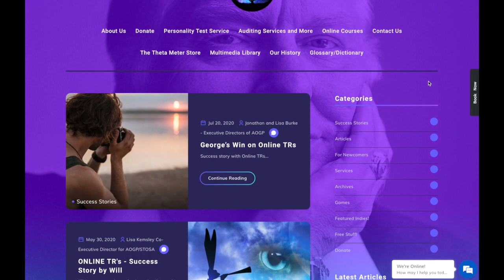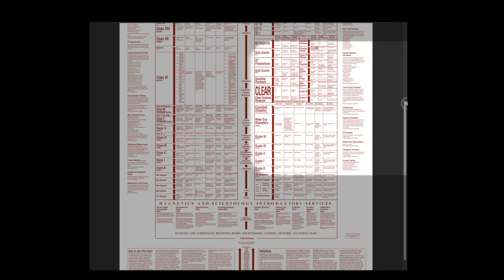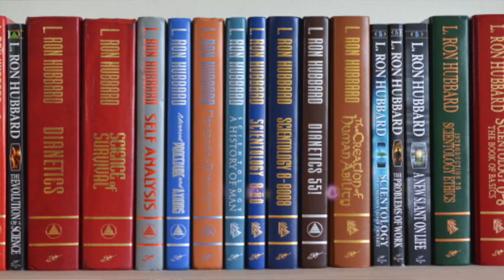INTRODUCTION TO MY INDEPENDENT SCIENTOLOGY CHANNEL!!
In the 21st century, it's hard to believe such a workable religion such as Scientology isn't popular within the younger folk. I hope to change that and dispel the crazy myths of the subject (especially within independent Scientology) and show people that there are many misconceptions about the subject.